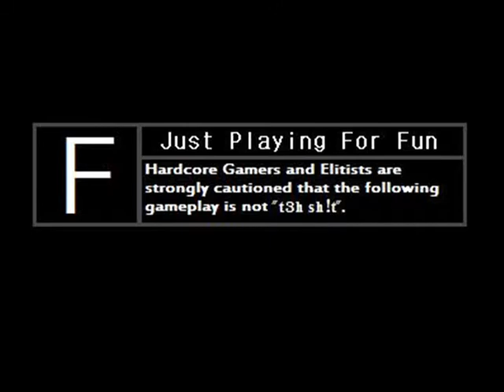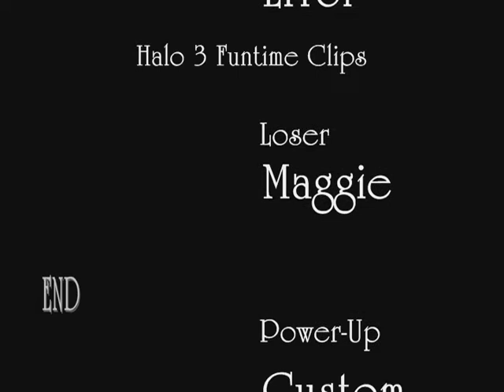SUPER BATTLE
Halo 3 vid clips

Recorded by Me (Errol)

Reminds me of DBZ at times.
:D Custom Power-Ups are fun as hell.

All About Fun, peeps.